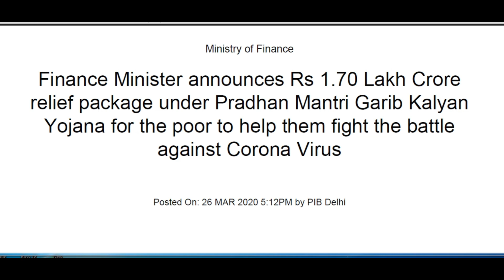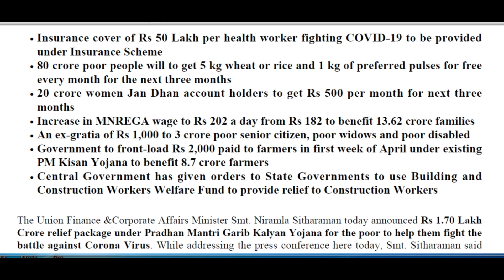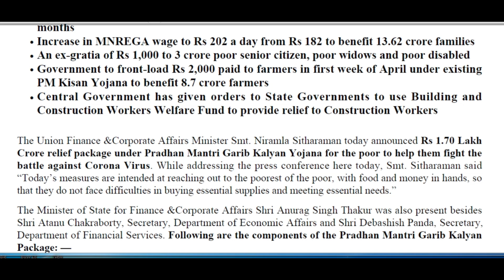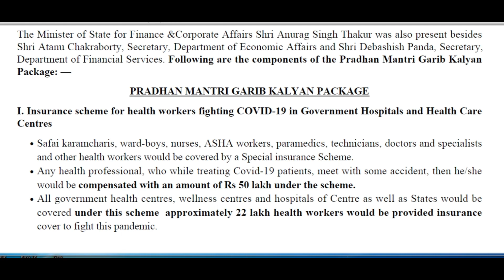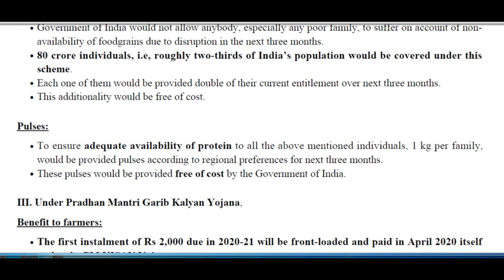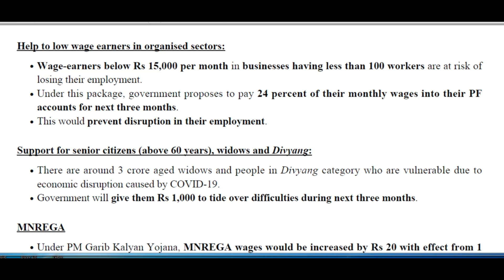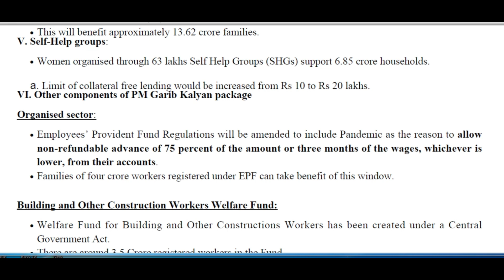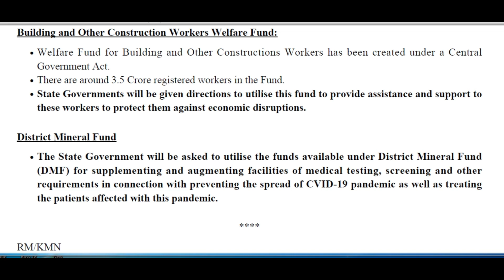वित्त मंत्री की बड़ी घोषणाएं 50 लाख का बीमा, 3 महीने मुफ्त सिलेंडर,अप्रैल से 2000 रुपये सीधे खाते में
D.K.PANDEY (ADV)